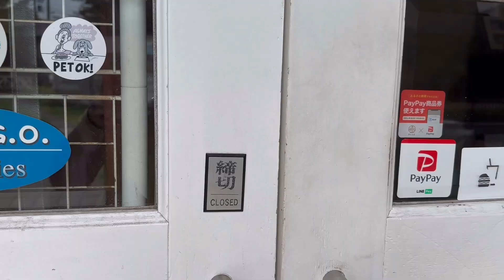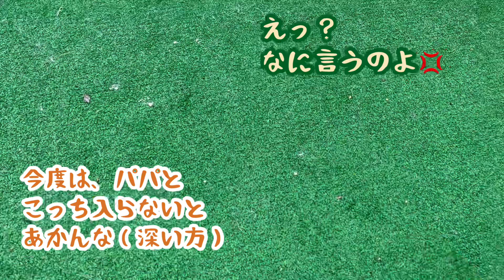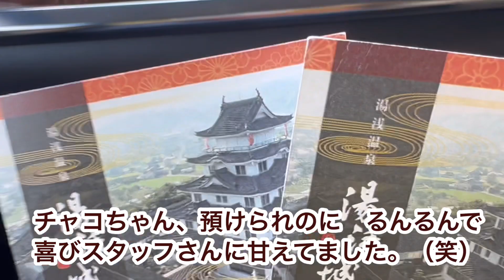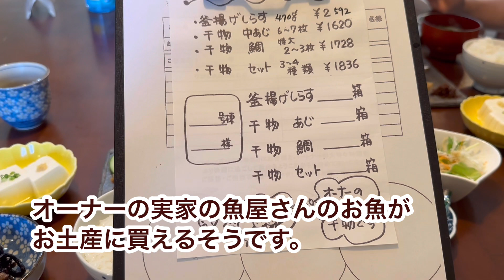【豆柴】ドッグファーストな宿に大喜び/パートナーズハウスゆあさ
チャコと和歌山湯浅にある　パートナーズ
ゆあさ　さん泊まってきました。
犬と滞在することを目的としたお宿で　ドッグランにプール、ドッグスパまであり
ドッグファーストな宿です。
　しかし、飼い主もお料理は美味しいし
犬好きが集まった環境の中　アットホームに過ごせてとても居心地が良かったです。
リピしたくなるお宿でした。